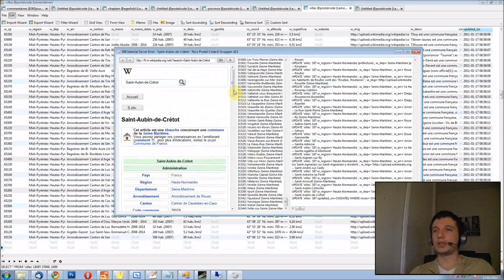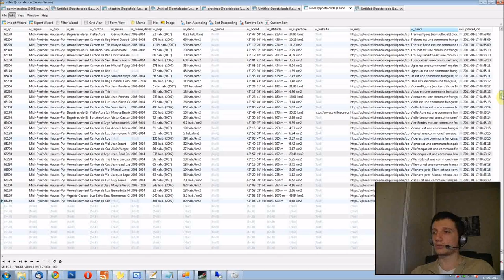Episode n°17 - Intégration des données récupérées en BDD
Dans cette vidéo, je vous présente mon avancement concernant l'intégration dans ma base de données des informations sur les villes et villages de France en provenance de Wikipédia.